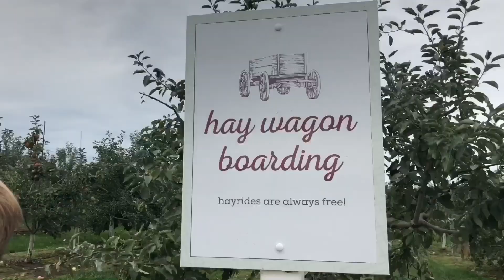Apple/Pumpkin Picking 2018